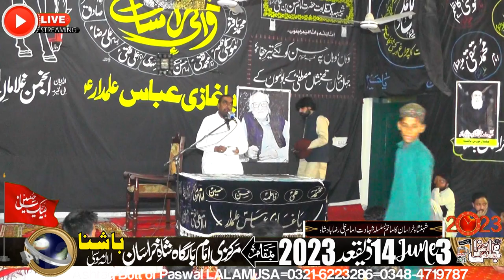Zakir Shahid Abbas Baloch of Okara-3-June-2023-Bashna via LALAMUSA=06